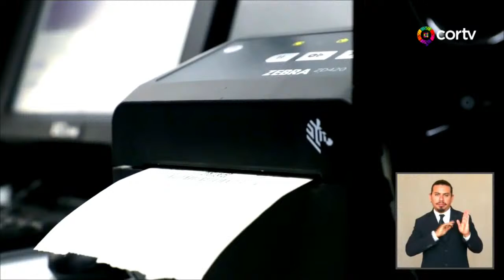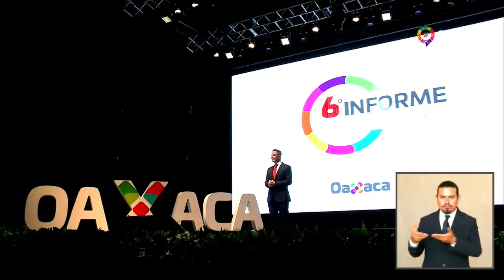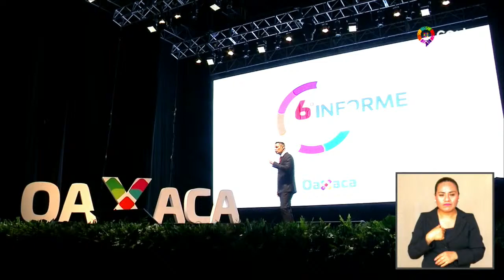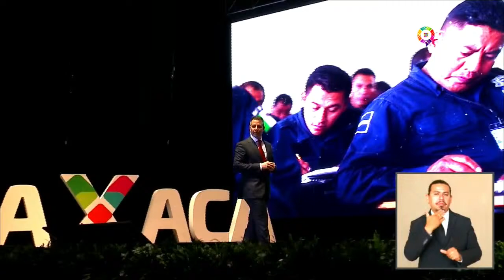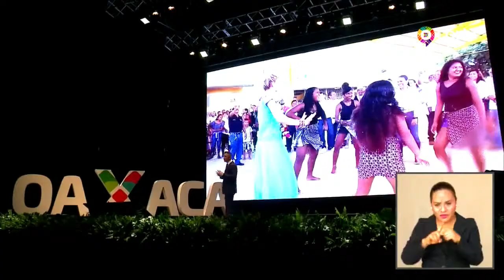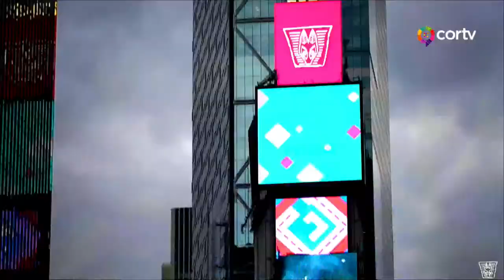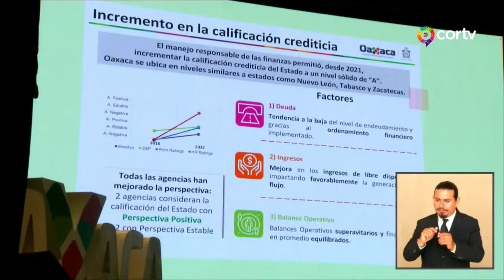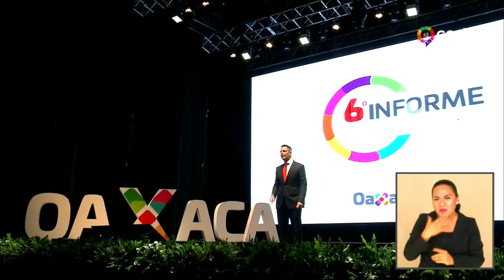Mensaje del Gdor. Alejandro Murat Hinojosa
Mensaje del Gdor. Alejandro Murat Hinojosa con motivo de su Sexto Informe de Gobierno.